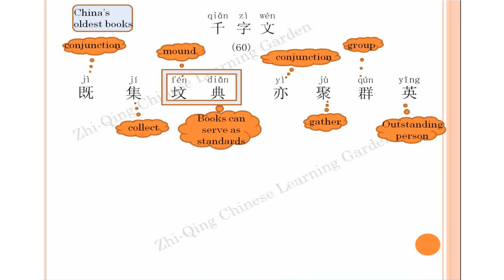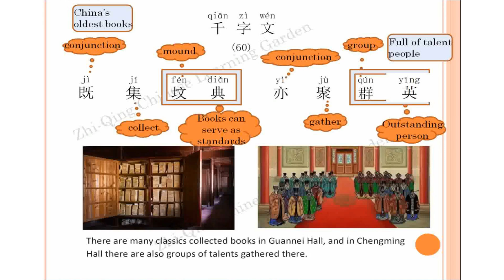千字文60-qianziwen@Helen Chinese-Thousand words ,既(jì)集(jí)坟(fén)典(diǎn)，亦(yì)聚(jù)群(qún)英(yīng)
The original main purpose of "The Thousand Character Essay" is for learning to read, but due to Zhou Xingsi's excellent literary talent, he compiled unrelated words into an exquisite article. These thousand single un-repeated characters combined as some preface chants all-encompassing knowledge about astronomy, natural history, society, history, ethics, education, etc. It has a strict and simple structure, high literary talent, neat dialogues, and smooth rhythms which is admirable. It can not only be used for literacy, book learning, and composition writing, but also can be used to broaden one's knowledge, so it is the first comprehensive reading material in the history of our country.
According to my own learning progress, I try to understand 8 words at a time, and every 40 words will be used as a familiar pronunciation group. In the future, I will use a group of 500 words to achieve the purpose of memorization. I hope friends who are interested in learning Chinese will follow my script and memorize these 1,000 words.
The buildings inside the Chang'an Palace in west capital led to the Guangnei Hall to the right and the Chengming Hall to the left.
and the Guangnei Hall is the place where books are collected, including books written in remote antiquity.
The Chengming Hall is the place where the emperor meets with hundreds of civil and military officials, there are also many celebrities gathered there.